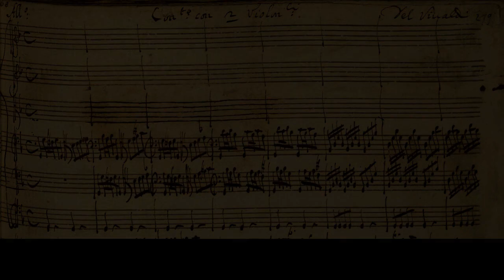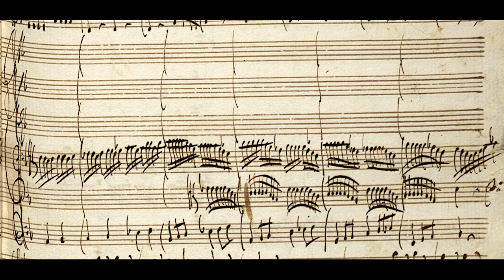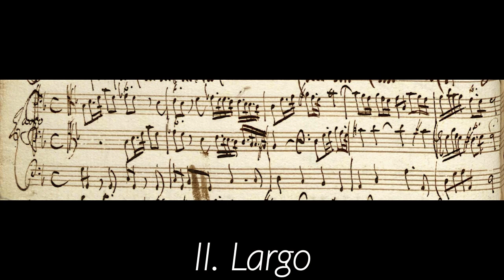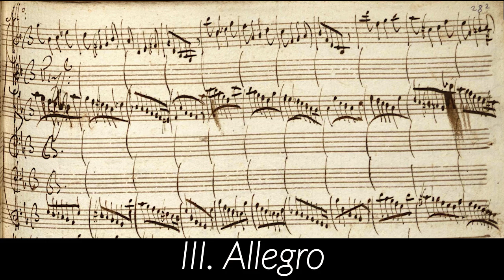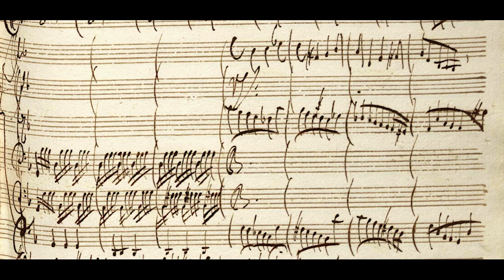VIVALDI | Concerto con 2 Violoncelli | RV 531 in G minor | Original manuscript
For two cellos, strings and basso continuo

I. Allegro (0:00)
II. Largo (3:18)
III. Allegro (7:38)

Musica Alta Ripa, ‘Concertos and Chamber Music’
Albert Brüggen, violoncello
Juris Teichmanis, violoncello
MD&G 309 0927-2